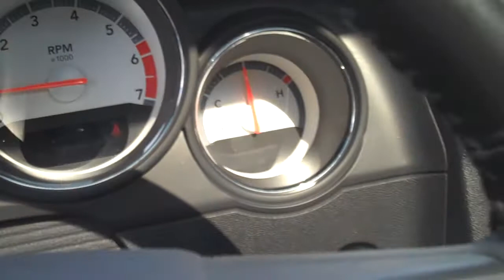2009 Dodge Challenger R T